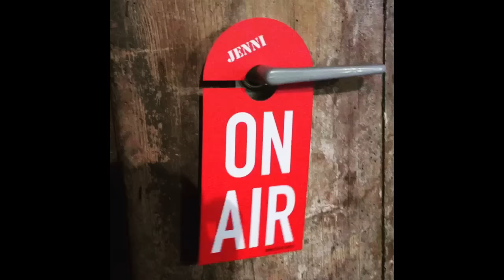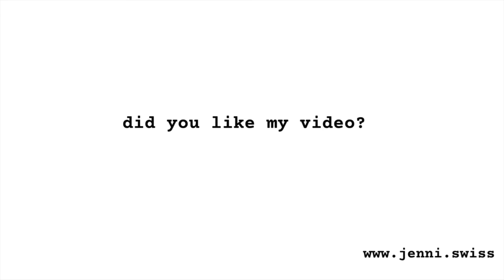how to sew jeans tutorial home made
since i am a boy i wear jeans. disrespectfully misused them. now i am sew a pair of jeans to become an experience richer.

visit my internet site and my instagram channel!

instagramm: jenni.swiss